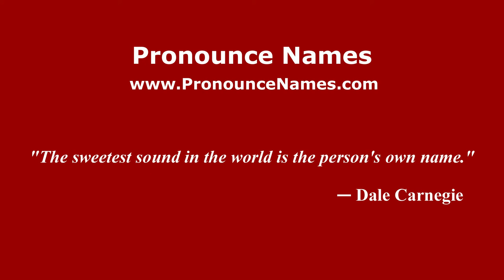How to pronounce Campigli (Italian/Italy) - PronounceNames.com